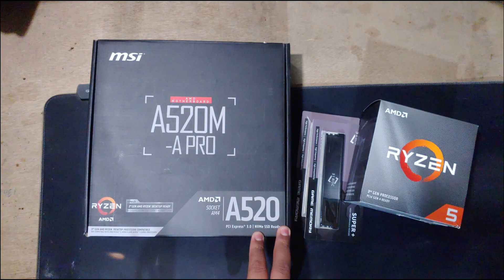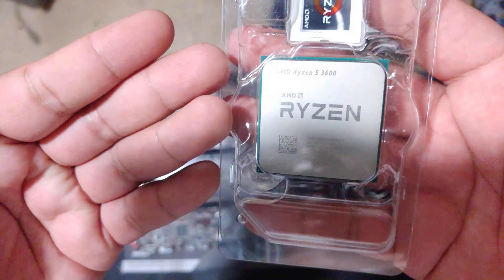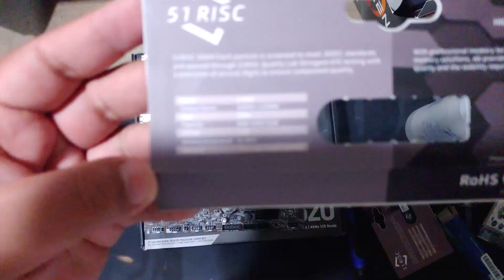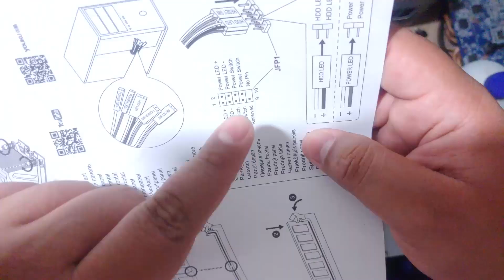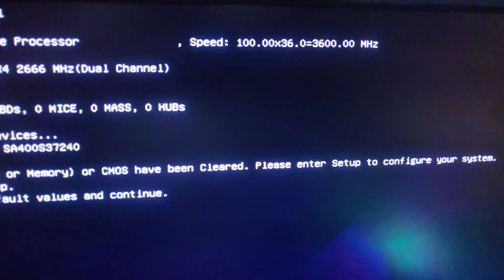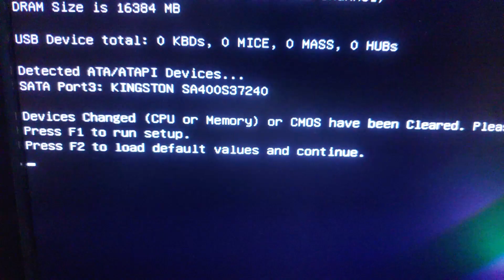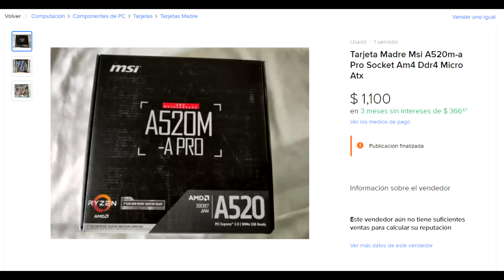Otra actualización de PC económica 🖥🤑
En resumen, reemplazamos el procesador, memoria RAM, y motherboard, de una tostadora (PC) por componentes mas recientes. Es costo de la actualización no pasa de los 3,000 pesos mexicanos (165 USD).

Los componentes utilizados fueron:
Motherboard: MSI A520 A-PRO
Procesador: AMD Ryzen 5 3600
RAM: 51Risc 8GBx2 DDR4 2666 MHz